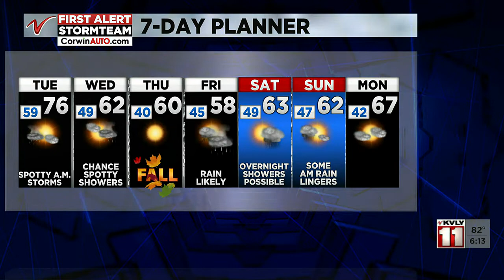6:00pm Weather - September 19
6:00pm Weather - September 19